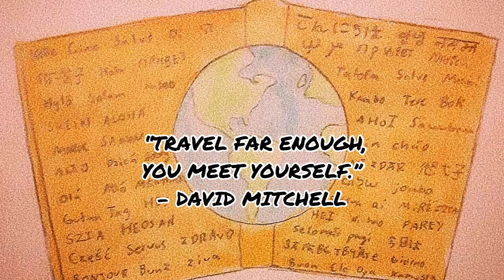I SPOKE SPANISH IN MEXICO!🇲🇽✨ [3rd trip]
Here’s a sneak peak at my trip to Mexico. I wanted to share a bit with y’all and help you to be able to explore this beautiful country and experience what it’s like to finally use the language you’ve been practicing so much! Don’t worry there are subtitles!

My Spanish isn’t perfect, but it helped me to be able to do amazing things in Mexico! The hard work was so worth it!

Special thanks to my friends for helping me make this video!

I hope you enjoy this video and are very inspired!✨